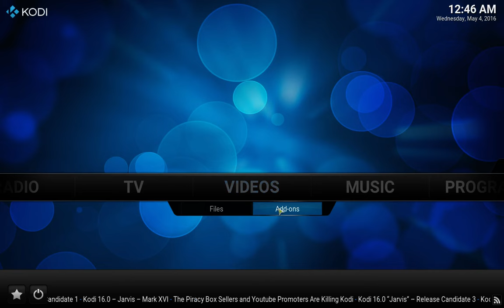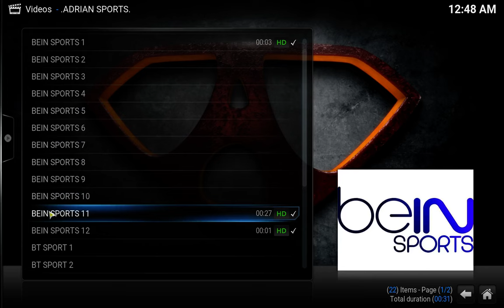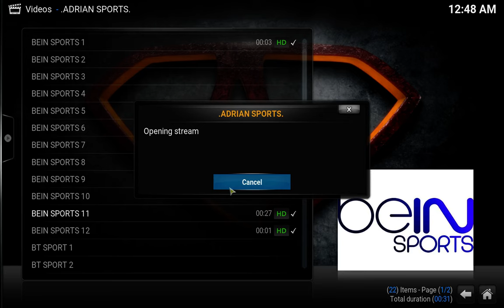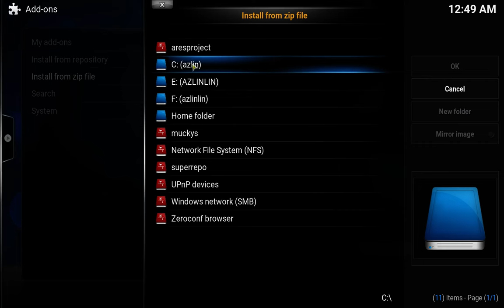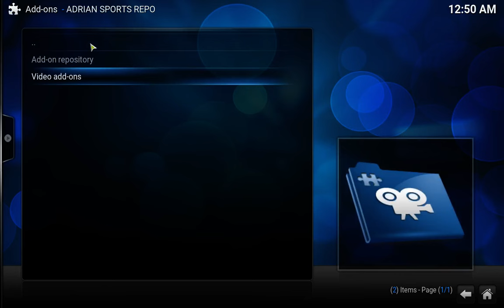KODI= ADRIAN SPORT CHANNEL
amazing addon for watch sport channels,,,,,,,,

skip after 5 second.